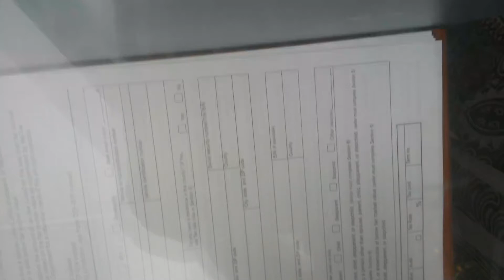BATH, NY- MOTOR VEHICLES